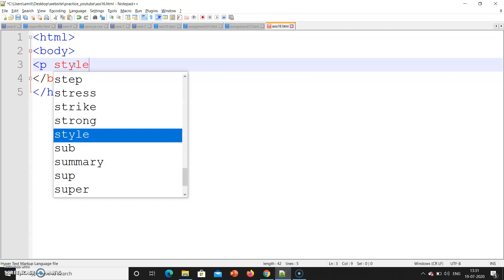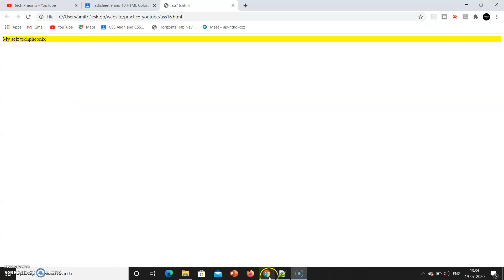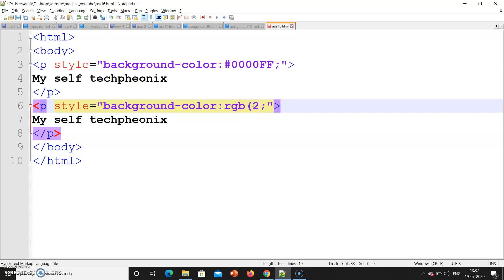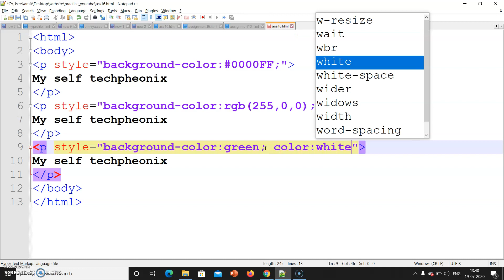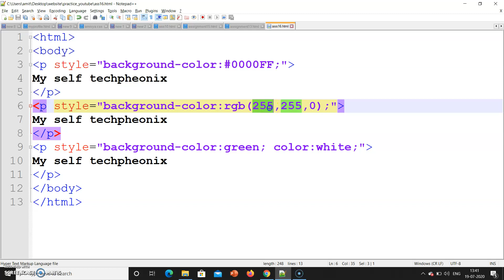Video 12 How to design webpage?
In this video you will learn HTML style . In this you will learn how to change background color of any font and also how to change color of a font.
I am running a certification course on website designing . Its free of cost and if you are interested than you can enroll on following link :
You need to watch these videos and implement it and send me the snap shot of output and program on email-id
Keep learning and teach others will make world knowledgeable.